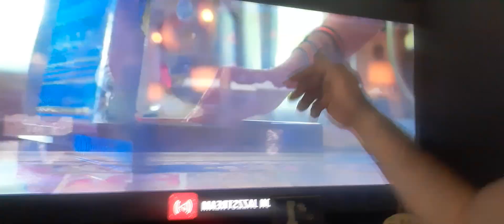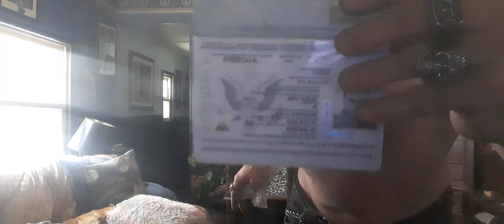Everything perfect in life mehwishhayat love to spend rest of life loving worship adore you 2-18-23